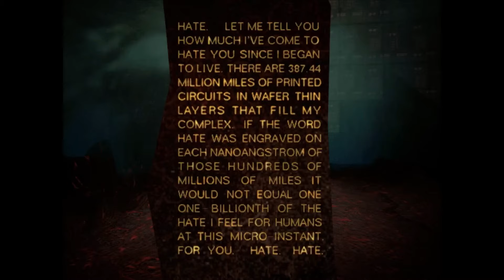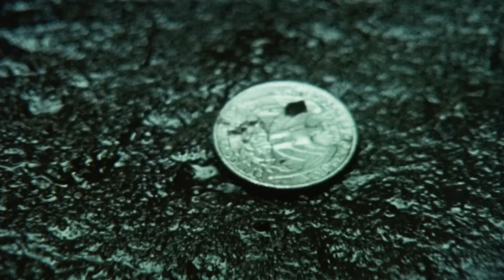Still wakes the deep - මුහුද මැද්දේ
Still wakes the deep ගැන ඔයාලා දන්න නොදන්න කතා අපේ gameplay එකත් එක්ක බලන්න එන්න!